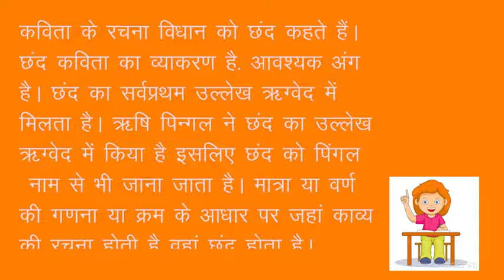chhand 9th to 12